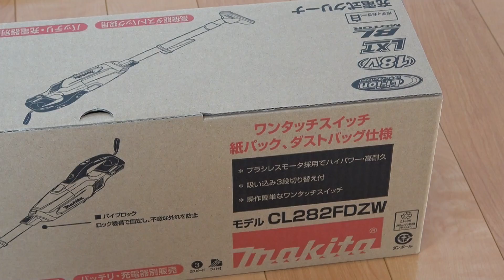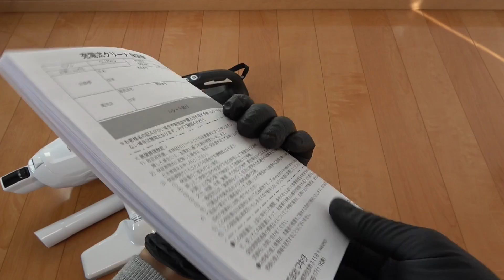マキタ新型 18V 紙パック式掃除機 CL282FD レビュー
CL282FD購入先
2019年2月末に発売されたマキタ新型18V「ブラシレスモーター搭載」紙パック式クリーナーCL282FDのレビュー動画です。新機能紹介、運転音測定、吸引力テスト、おすすめのロック付きサイクロンアタッチメントやショートストレートパイプ340、吸引力アップ方法などなど！

【おすすめアタッチメント】
●ロック付きサイクロンアタッチメント：品番A-68856
●ロック付きショートパイプ340：品番A-459481-9

【吸引力がアップする不織布ダストバッグ】
●品番：A-43957

【CL282FDZW（本体のみ）基本仕様】
●使用バッテリ：18Vリチウムイオンバッテリー
●スイッチ方式：ワンタッチ3モード （強/パワフル/標準）
●集塵方式：紙パック式
●集塵容量：高機能ダストバッグ500ml、紙パック330ml
●吸込み仕事率：強42ｗ/パワフル60ｗ/標準15ｗ
●連続使用時間目安：パワフル15分/強20分/標準50分/※3.0Ahバッテリ使用時
●高輝度LEDライト：あり
●重さ約1.5kg（パイプ、ノズル付き時）
●サイズ：1016×114×154
●保証：購入から1年間※消耗品やバッテリを除く

【付属品】
●掃除機本体
●高機能ダストバッグ1個、使い捨て紙パック10枚
●T字ノズル、サッシノズル、ストレートパイプ
●取扱説明書